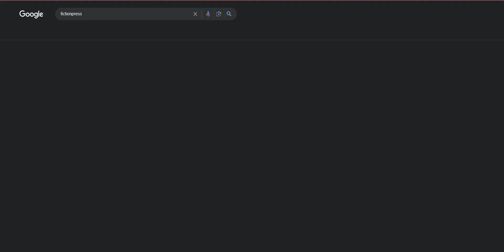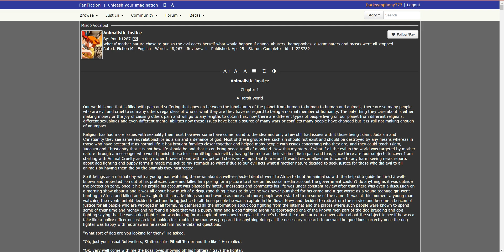Don't be like this Guy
he does not even deserve a thumbnail mwahaha